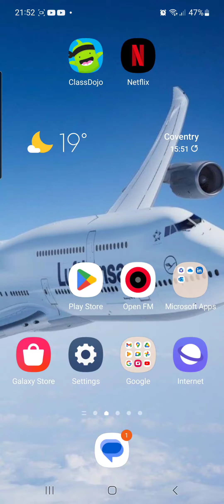proof i can fly